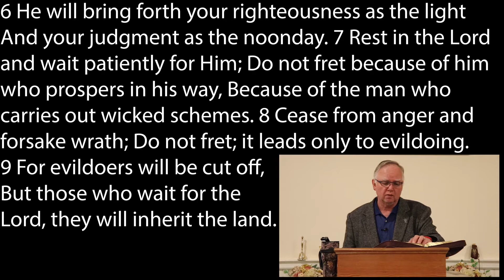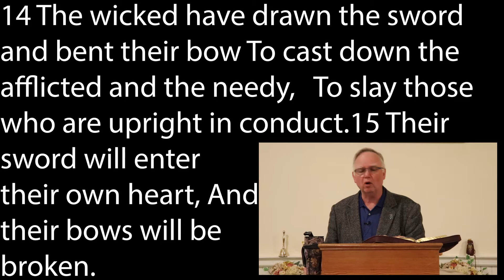Michaela's Questions Pt 8 - Why are there so many different churches? Who is Right?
Michaela's Questions (Common Questions ) - Why are there so many different churches? Who is Right?